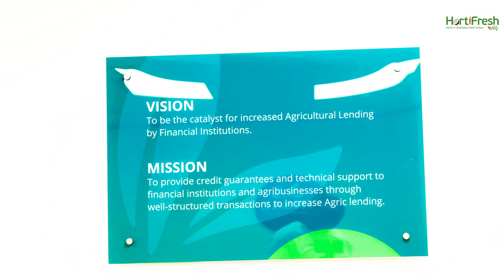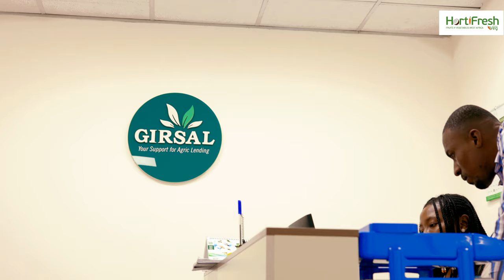HortiFresh West Africa Change Stories: Mr Takyi Sraha, GIRSAL